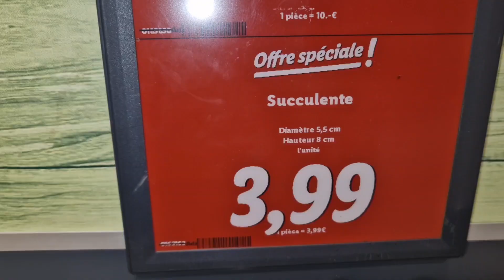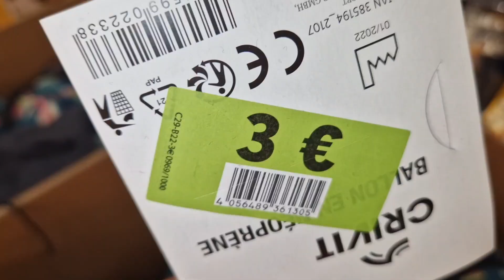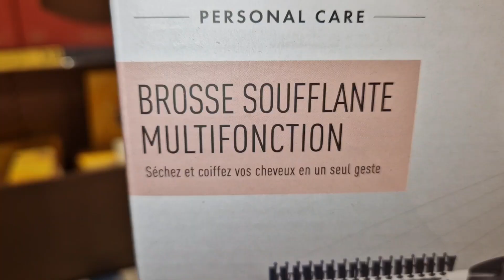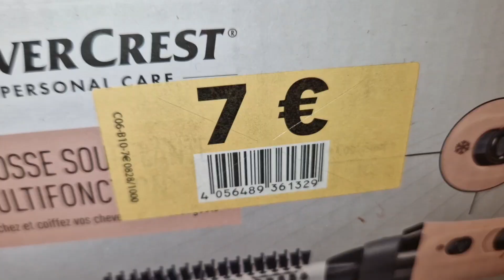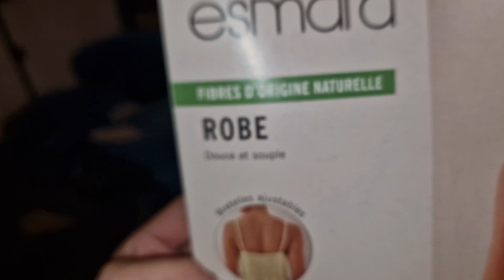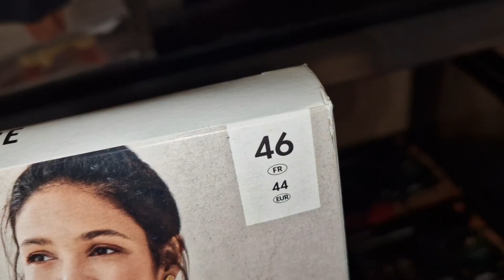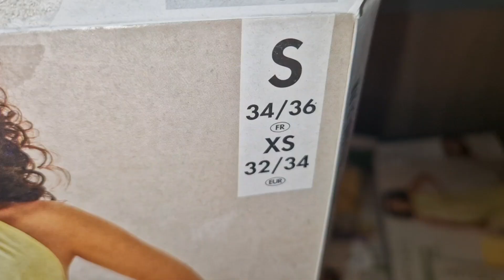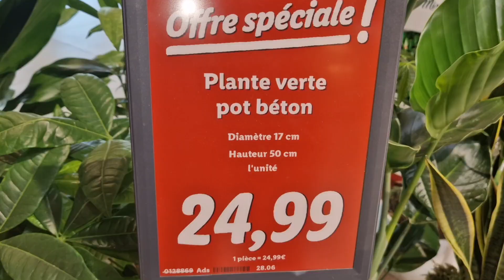ARRIVAGE LIDL 29 JUIN 2023